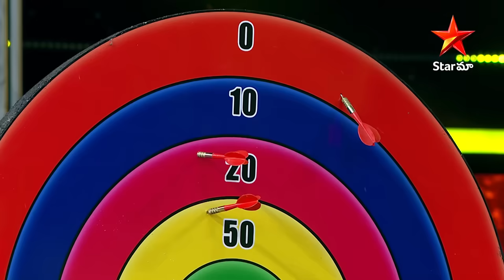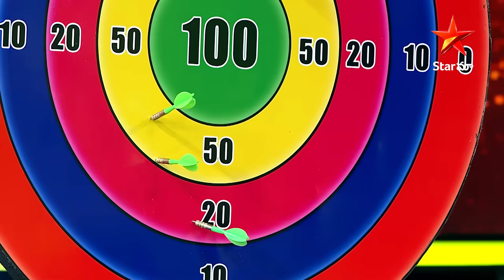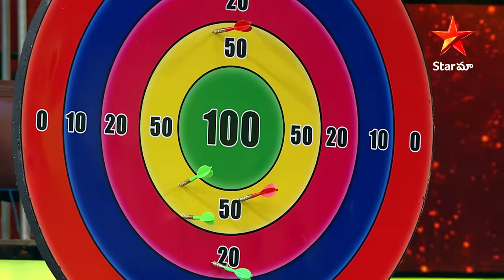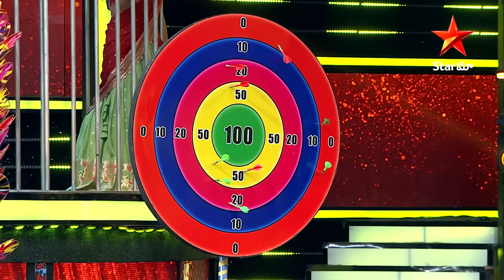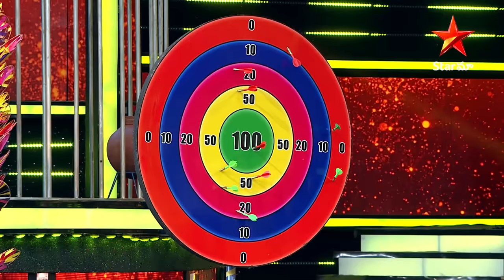Kiraak Boys Khiladi Girls | Extreme Darts Challenge | Bulls Eye | Jatara Theme | Star Maa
🎉 Get ready for an exciting week on KiraakBoysKhiladiGirls with a special "Jatara Theme"! Watch thrilling challenges, fun competitions, and laugh-out-loud moments, creating an entertainment-packed experience you won't want to miss. With amazing judges Sekhar Master and Anasuya, the fun and excitement are guaranteed! Tune in every Sat & Sun at 9 PM, only on StarMaa! 🌟